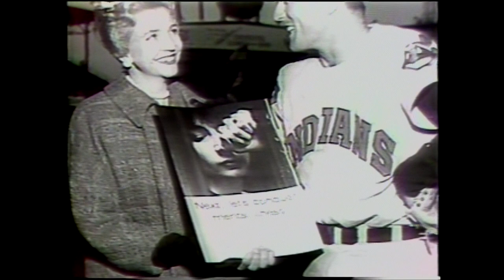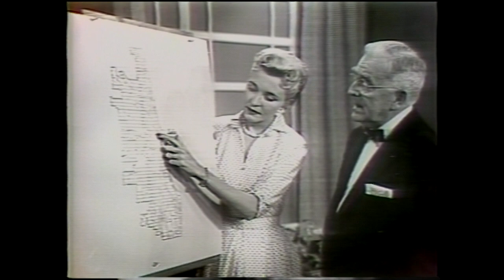CBS 2 Vault: A Salute To Lee Phillip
Lee Phillip Bell, a broadcasting pioneer who hosted a talk show on CBS 2 for more than 30 years, died on Tuesday, Feb. 25. Here is a salute to her career from approximately the early 80s.